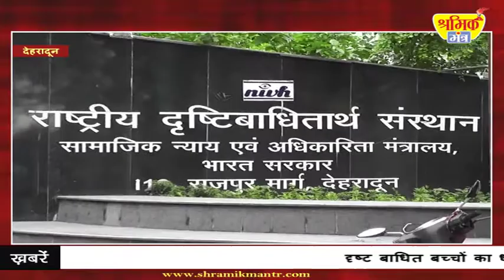Drishtbadhit chhatron ka pradarshan